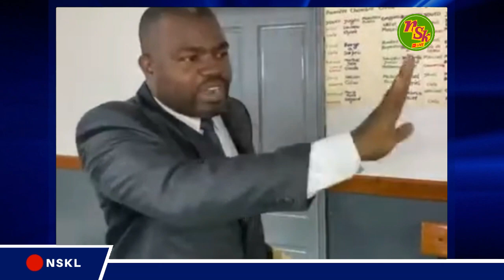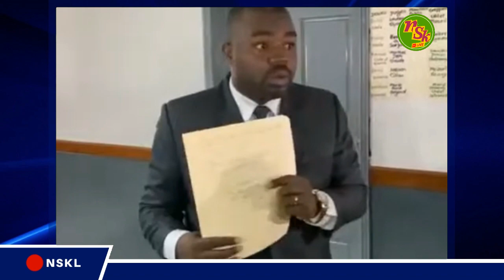Met Caleb Jean Baptiste Rele Jhonson Napoleon ak Lamonthe lajistis pou koripsyon $400 mil dola vet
Met Caleb Jean Baptiste Rele Jhonson Napoleon ak Laurent Lamonthe lajistis pou koripsyon $400 mil dola chek la nouvelsankanpelive